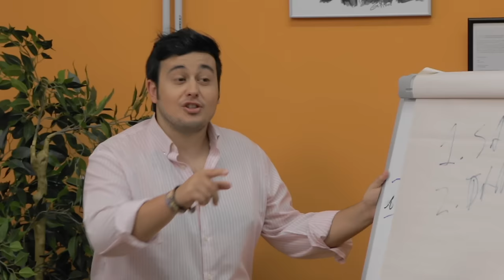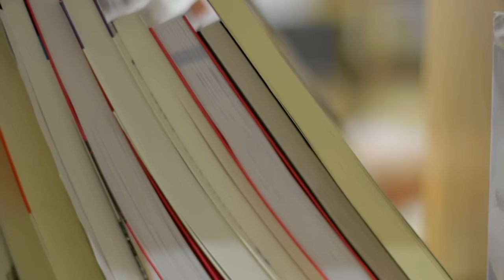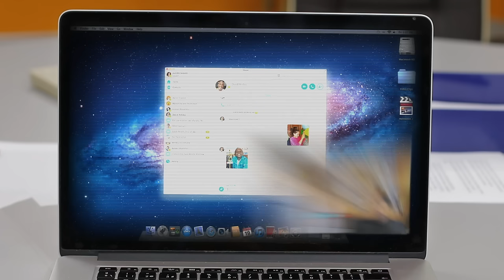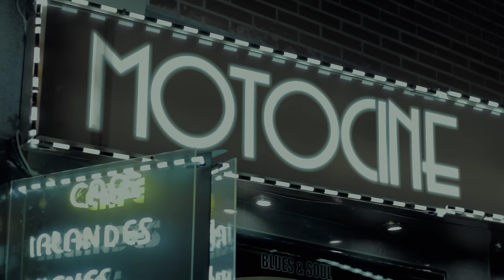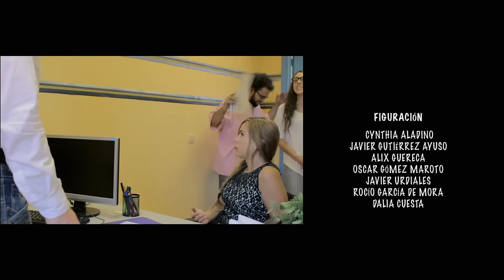En Prácticas - Episodio 1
Primer episodio de la webserie "En Prácticas", una comedia que narra la vida de un grupo de becarios en una revista online.

Dirigida por Alberto Blanco Márquez e interpretada por Andrea Vicunia, Miguel Ángel Huerta, Álvaro Márquez, Cristina Irala, Emmanuel M Montesinos, Celia Arias,  Estefanía Martínez y Paco Puerta.

Y cuenta con la colaboración especial de Daniel Retuerta, Mónica Aragón, Néstor Gutiérrez, Alberto Jo Lee, Edna Fontana o Alba Messa.

Una producción de La Sombra Producciones y El Reto Producciones.